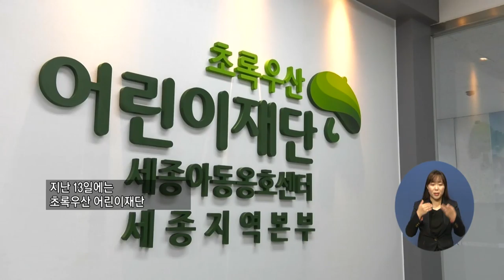복지TV뉴스 1550회 4월 21일 (수) 주요6_세종지사, 복지가치 실현위해 ‘지역단체와 MOU체결’_김유나 기자